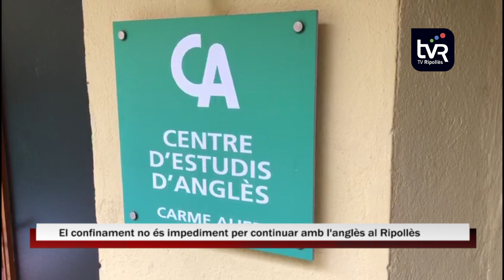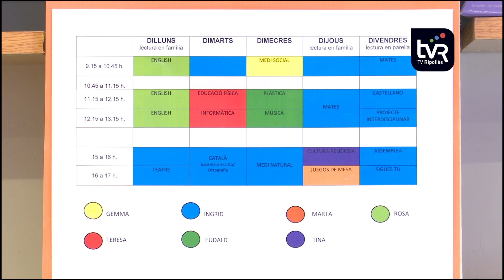Classes d'anglès a distància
En temps de confinament la millor medicina és distraure’s i encara millor si és aprenent. És per això que han sorgit iniciatives com les de l’acadèmia d’anglès de Ripoll Carme Alier. El centre està seguint amb les seves classes però en línia amb una plataforma pròpia que fa temps que utilitzen. A Vilallonga de Ter els nens i nenes de l’escola segueixen amb l’anglès extraescolar gràcies a les classes en línia que continua oferint la seva professora.